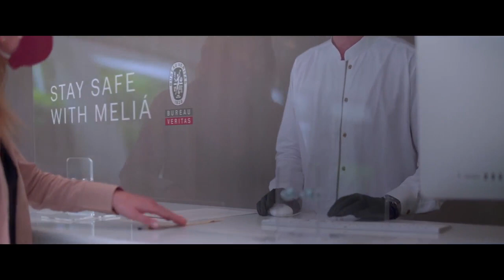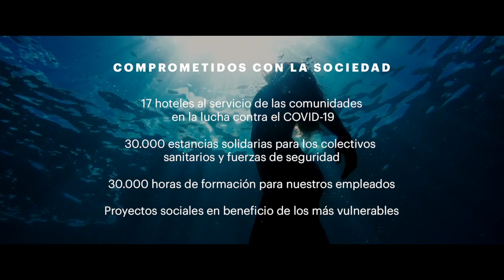Meliá Hotels International Presenta: Cada Día Cuenta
Como empresa con fuertes valores y comprometida con sus clientes, colaboradores y partners, os contaremos nuestras historias con una serie de videos cortos de 3 minutos que revelan detalles de nuestros proyectos a través de la lente de nuestra gente y narrados por nuestro CEO, Gabriel Escarrer.